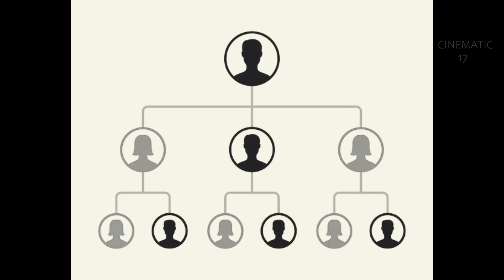Earth Becomes A Frozen Hell Movie Explained In Hindi/Urdu | Sci-fi Thriller Post-Apocalyptic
Movie Name : Black Crab (2022)

Black Crab (Swedish: Svart Krabba) is a 2022 Swedish action thriller film directed by Adam Berg. Based on the 2002 novel Svart krabba [sv] by Jerker Virdborg [sv], the screenplay was written by Berg and Pelle Rådström. The film stars Noomi Rapace as Caroline Edh, a speed skater who is conscripted to join a team of soldiers for a dangerous mission to skate across sea ice behind enemy lines. The team is tasked with delivering a secret package to an island research base, which they are told could end the war. Jakob Oftebro, Erik Enge [sv], Dar Salim, Ardalan Esmaili [sv], Aliette Opheim, David Dencik, Susan Taslimi, and Stella Marcimain Klintberg appear in supporting roles. The film was released on 18 March 2022 by Netflix.

black crab 2022 movie explain in hindi